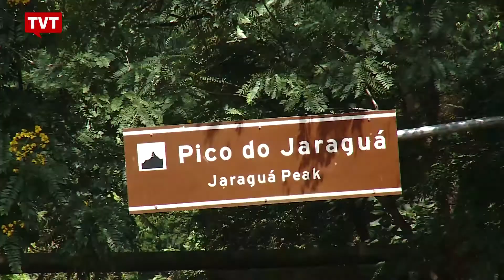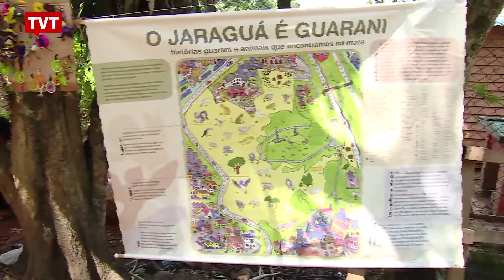Panorama: Destaques da Semana de 07/03/2016 2/3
Matérias que foram destaques na semana de 07 à 11/03/2016

O Panorama traz reportagens sobre atos em apoio a manutenção da democracia; um contraponto às manifestações de impeachmeant da presidenta e também a série de ataques que colocam a democracia em risco.

Além disso, as mulheres são sempre destaque aqui no panorama e, nesse mês em que se comemora o dia internacional da mulher, mostramos matérias sobre a exposição que homenageia mulheres de luta, e as revistas femininas que fogem do padrão daquelas que a gente encontra nas bancas de jornal.